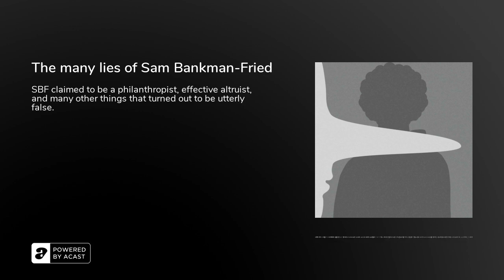The many lies of Sam Bankman-Fried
Until recently, Sam Bankman-Fried (SBF) had one of the largest fortunes in the digital industry world, with an estimated net worth exceeding&nbsp;$16 billion. Yet now the world can see the truth: SBF lies a lot. Like most mark-to-market fortunes that only exist on paper, wealth can evaporate during a liquidity crisis.